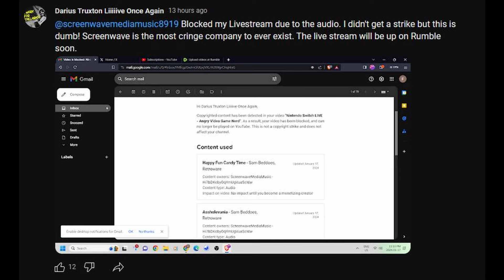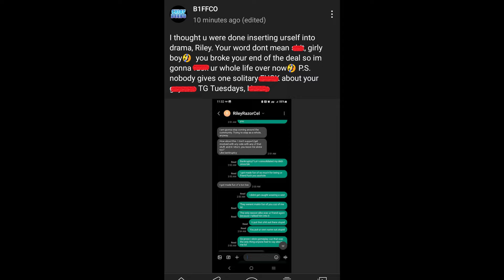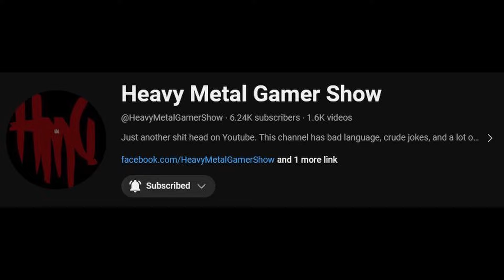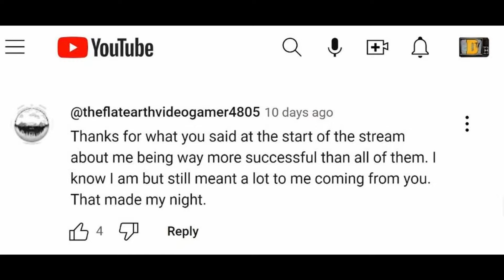Darius Truxton Army Loser Rabbitdude Triggered I Buried Him - 5lotham